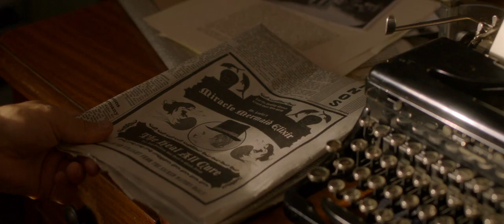the little mermaid trailer 720p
The Little Mermaid is a family film with a fresh twist on the classic "tail". In The Little Mermaid, grandmother (Shirley Maclaine) tells the story of a young reporter (William Moseley) and his niece (Loreto Peralta) discover a beautiful and enchanting creature (Poppy Drayton), which they believe to be the real little mermaid.